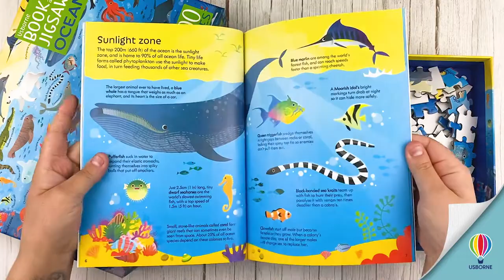Usborne Book & Jigsaw - Oceans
Dive into the world's oceans and discover the amazing creatures that live at different depths with this colourful book and 300-piece jigsaw set!  It's packed with appealing illustrations and the book is full of fascinating facts about all sorts of sea life.

Reach out to your Usborne Consultant for more details.

𝑫𝒐𝒏❜𝒕 𝒉𝒂𝒗𝒆 𝒂 𝑪𝒐𝒏𝒔𝒖𝒍𝒕𝒂𝒏𝒕 𝒚𝒆𝒕? Don't fret! Just head over to usbornebooksathome.ca/shop, scroll down to our Consultant Finder and we'll get you connected!

Check out this new title and so much more at usbornebooksathome.ca!